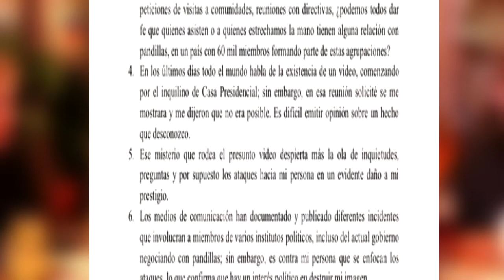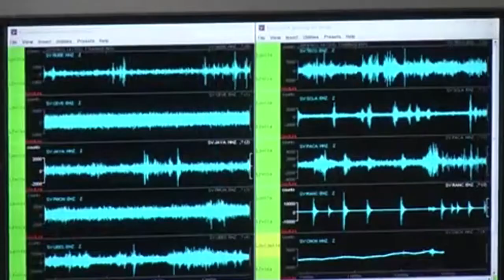Noticiero LPG 15 nov: Fiscal general: hay políticos involucrados en reuniones con pandilleros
El fiscal general Raúl Melara dijo que hay políticos de otros partidos involucrados en reuniones con pandilleros.